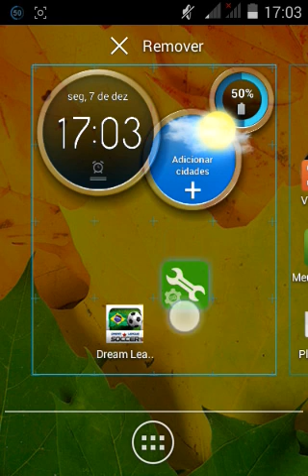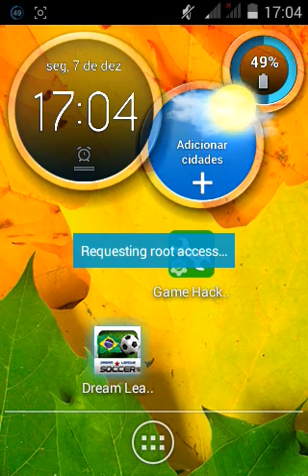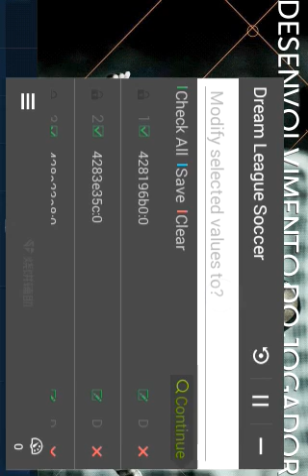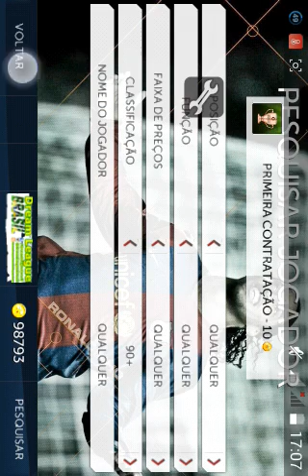COMO TER DINHEIRO INFINITO NO DLS BRASIL !